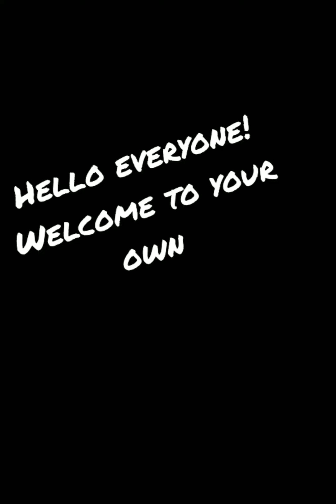DIY stylish outfits ideas for girls/ladies / DIY ladies stylish dresses / fashion2020 /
Check out these beautiful dresses that I have designed and stitched.